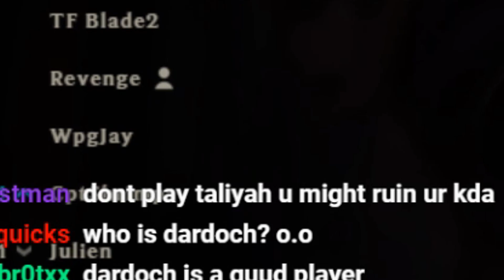Huhi - ALWAYS LOSING | ft Zven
Streaming weekdays from 10AM - 6PM PST

Hey guys, thank you so much for being vocal about your thoughts on the editing. Please continue to let me know what you like or dislike! We will refine it until we have a good style going :)

▼ Credits ▼